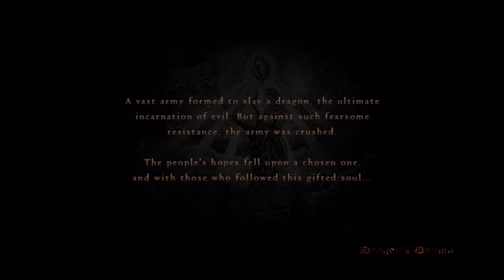Justin Plays - Dragon's Dogma Demo Part 1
Playing the new demo for Dragon's Dogma. Game. Is. Sick.